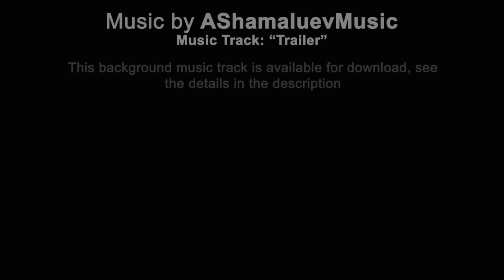No Copyright Epic Cinematic Background Music For Videos & Film Trailers 17